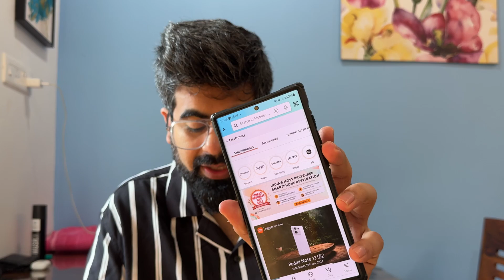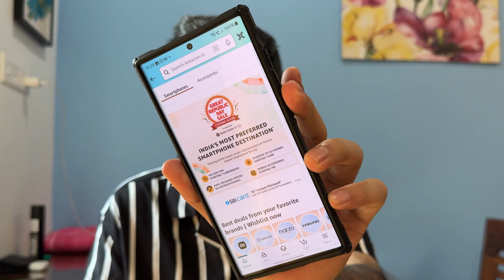Republic day sale teaser out | Date | card offers | 2024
Apple 20w adapter
999 only : Samsung 25w Charger

iPhone 13/14 / 13 pro Best screen gaurd at value price
iPhone 13/14 / 13 pro 11d screen gaurd
iPhone 13/14 / 13 pro D+ screen gaurd

My picks for cases :
iPhone 13/14 high quality silicon case all colors
iPhone 13/14 Spigen armour case
iPhone 13/14 Shock proof carbon fibre case present in Video
iPhone 13/14 Transparent (FYI : Will turn yellowish gradually)
iPhone 13/14 heavy duty case (Very intresting)
iPhone 13/14 other cases

iPhone 13/14 covers
Sony Sony WF-C500
Verilux type c hub (USB C HUB-6 IN 1(B))